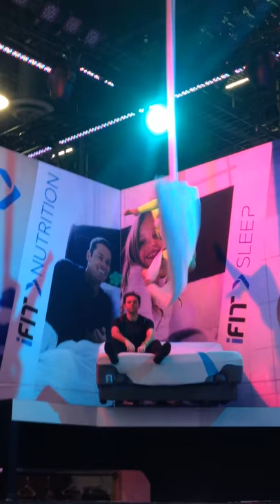iFit at CES 2016